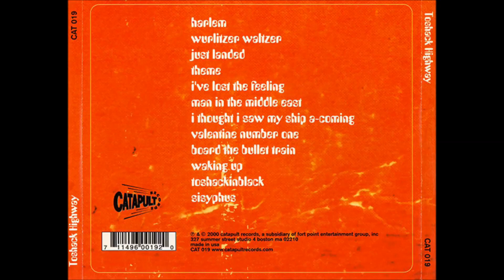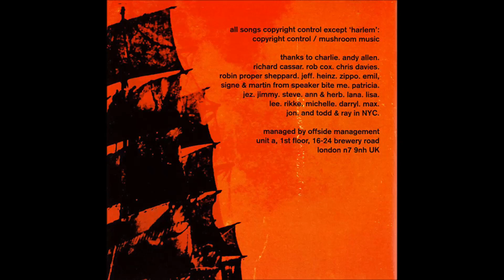Toshack Highway - Just Landed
"Toshack Highway", 2000